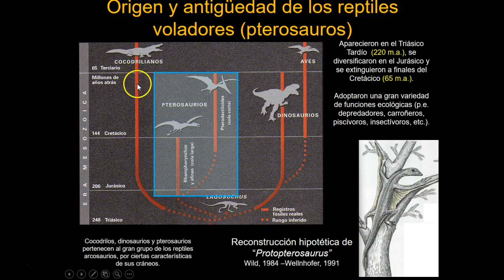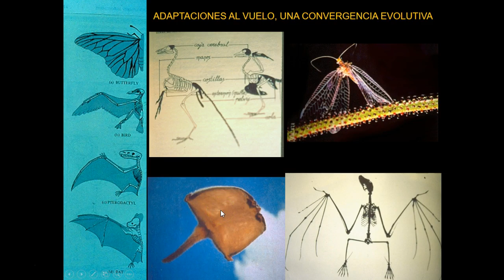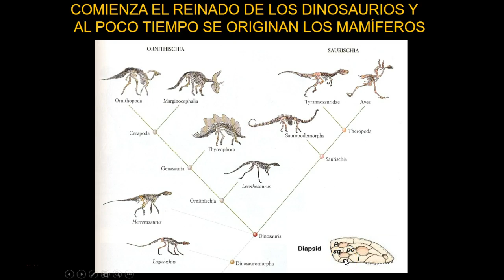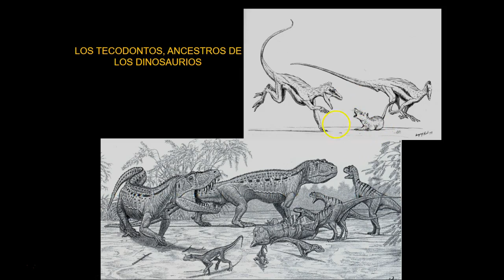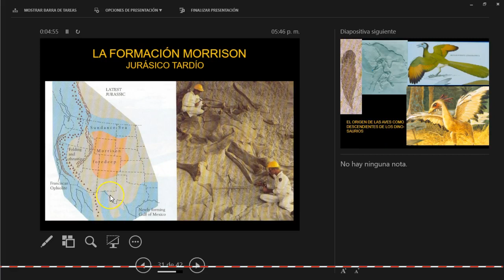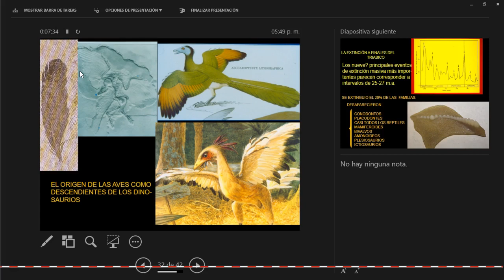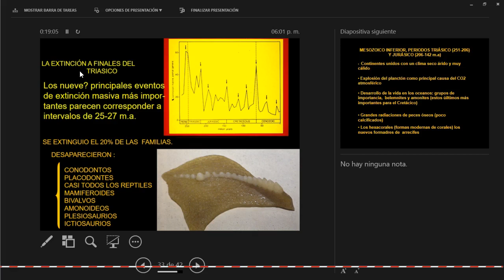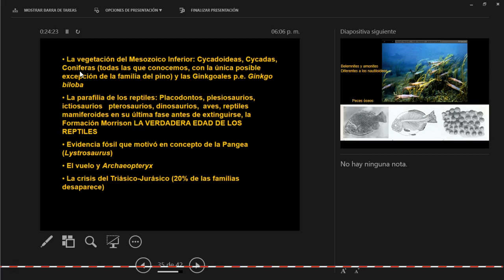Triásico-Jurásico biósfera parte 2